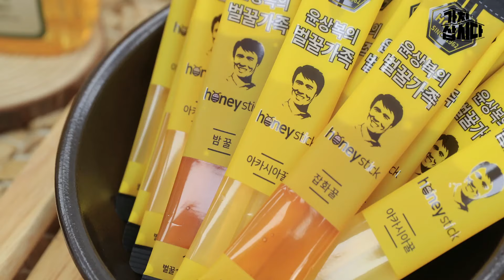어디서 향기 안나요? 아카시아 향 🌼| 에덴 양봉원 '아카시아 스틱 꿀' (광고포함)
입 안을 감도는 은은한 아카시아 향 !

이지컷 스틱형으로 간편하게
언제 어디서나 즐기는 진짜 벌꿀 🐝